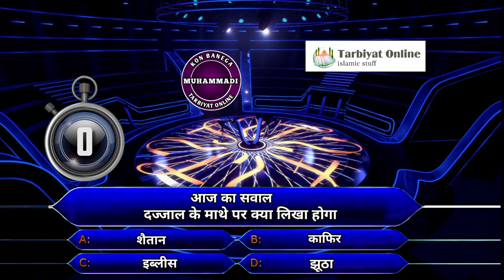kon banega muhammadi episode 4 dajjal ke mathe par kya likha hoga ? by tarbiyat online